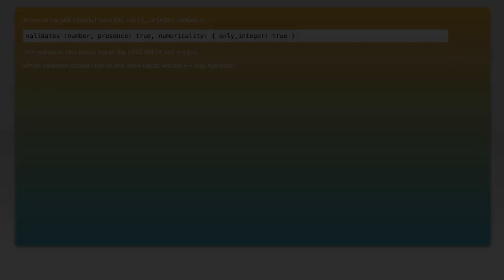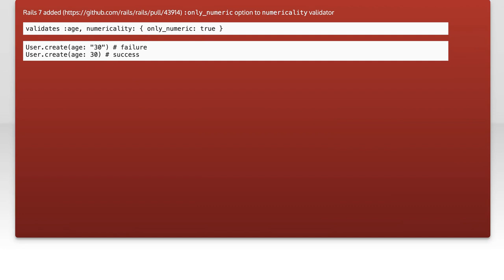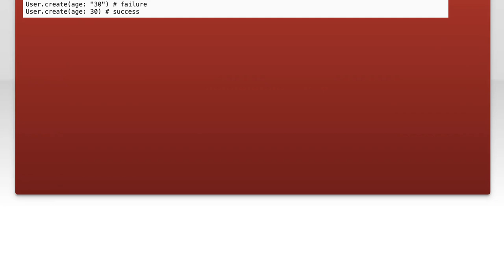Validate only numbers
ruby-on-rails: Validate only numbers

Related to: ruby-on-rails, ruby-on-rails-3, validation, ruby-on-rails-4